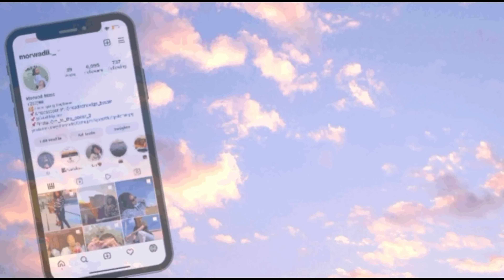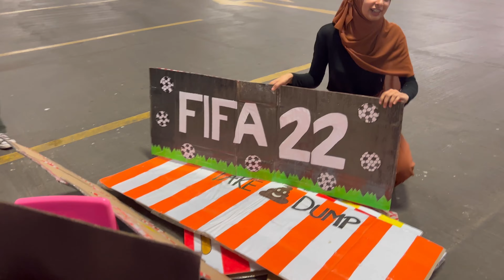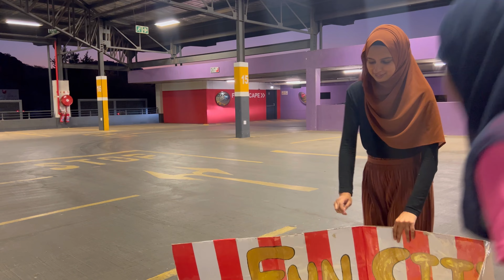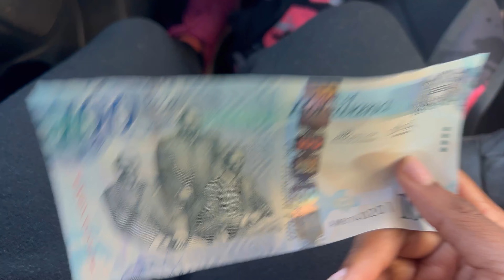ISSSA VLOG!! | Watch till the end.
🤕I’m so so sorry guys. The video was supposed to be up on Friday but then sadly life happened; Wi-Fi, loadshedding.

Intro Music beautifully made by Calvin Karl ft Zubi ❤️ -heartbeat